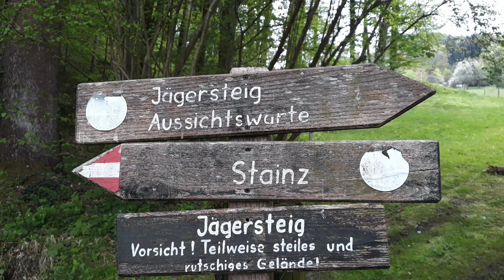Stainzer Aussichtswarte Rundweg